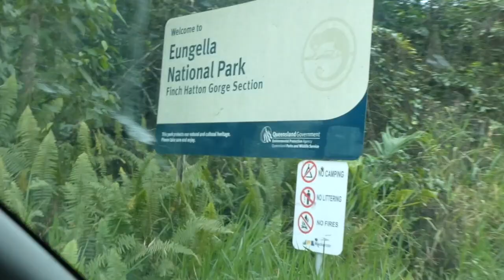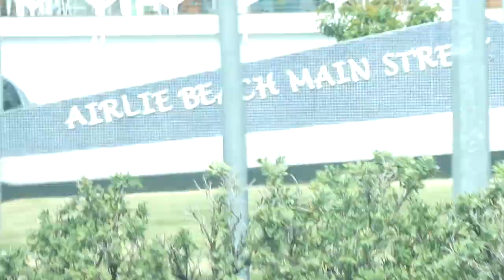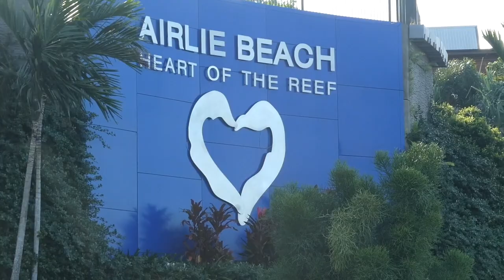Roadtrip Day 6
East Coast Roadtrip Day 6
Join me on my Roadtrip Adventure up the east coast of Australia on a mission to get to Darwin.
First time doing anything of the sort so forgive me for the poor quality of picture and audio
Any Music used is not owned by me!